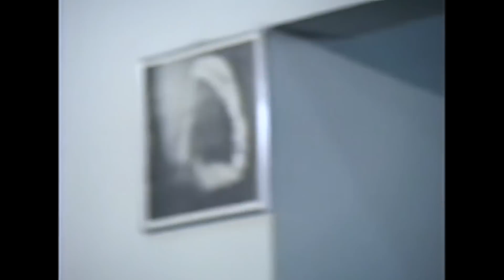19.09.1993 - Temperamento - Pr. Joaquim Gonçalves